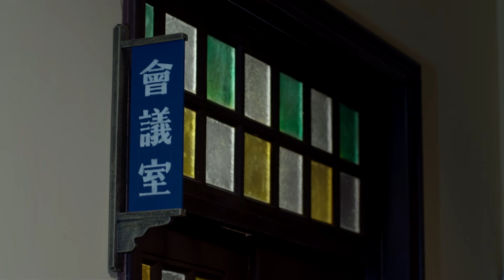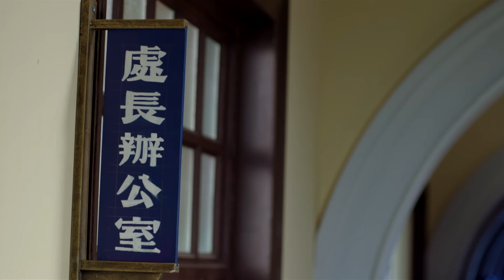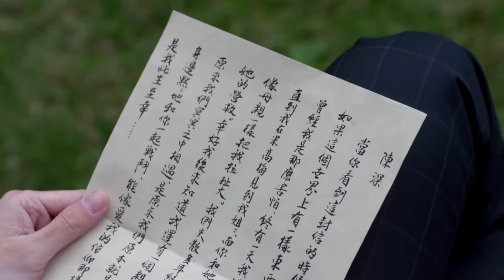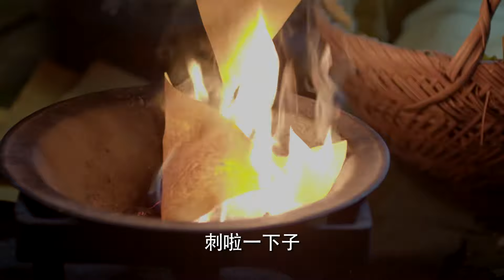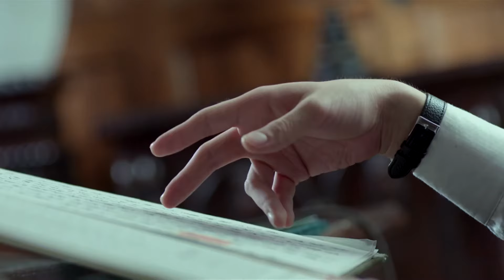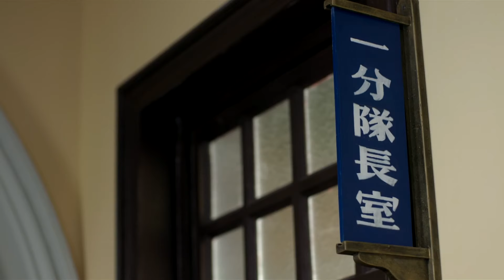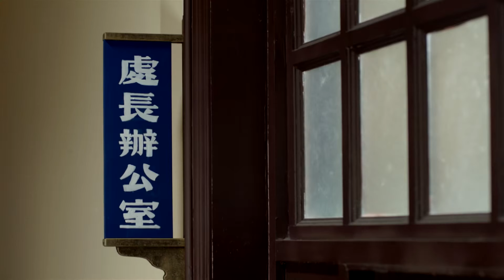My Wife Is An Agent EP57 | After marriage, mafia boss found his sweet wife is an agent